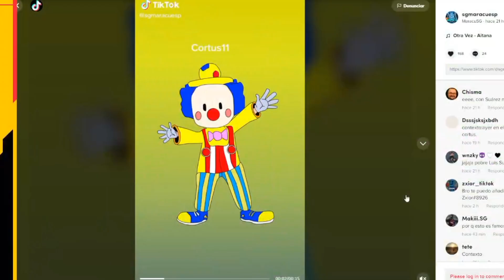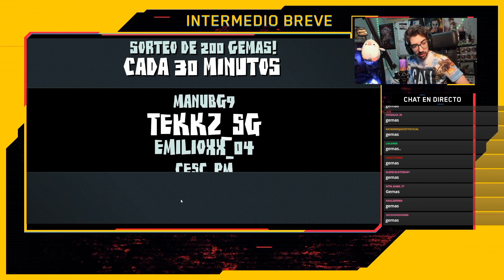💥ABRO EL NUEVO PASE DE BATALLA ENTERO💥EVENTO HALLOWEEN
Durante el mes de octubre irán apareciendo nuevas skins de Halloween, atento!

El Sorteo de 10000 GEMAS sigue activo!